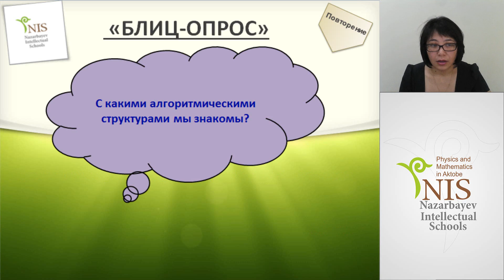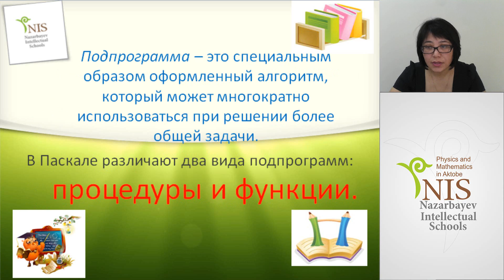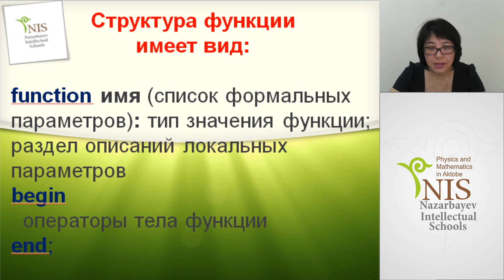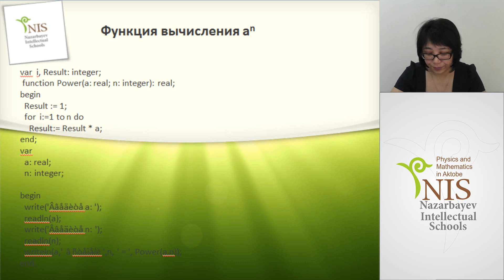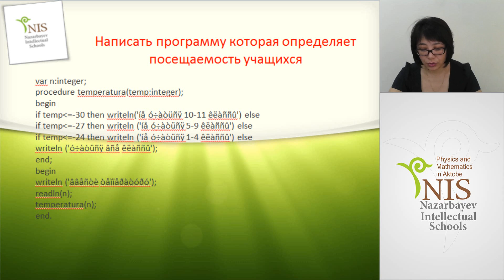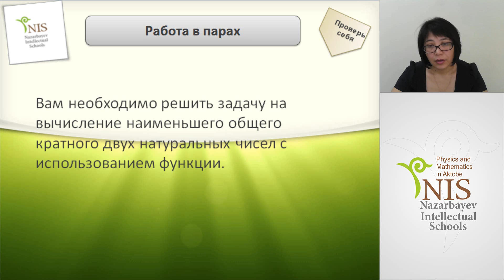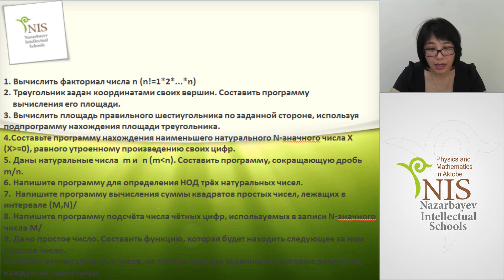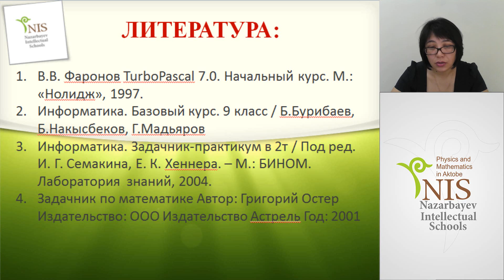Решение задач в процедурном программировании с использованием функций и п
Тема урока: Решение задач в процедурном программировании с использованием функций и процедур
Учитель: Кабакбаева Л.Н.